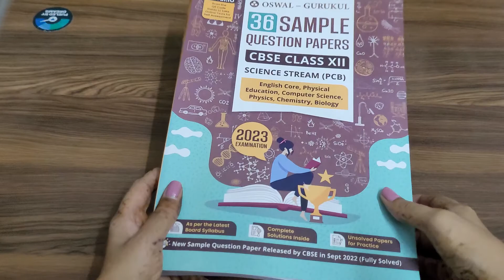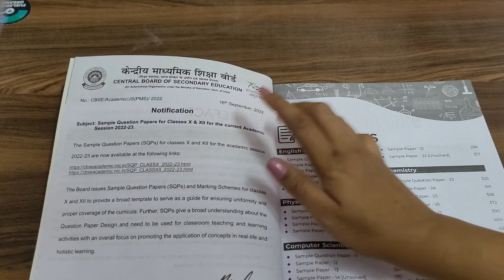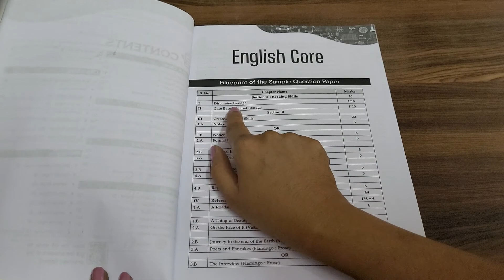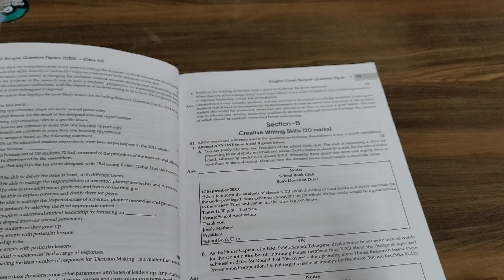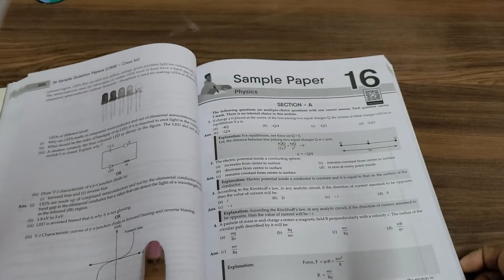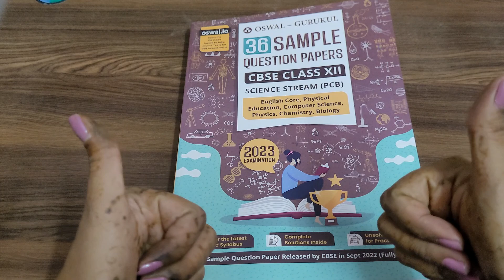Sample Papers for CBSE Class 12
Oswal - Gurukul 36 Sample Question Papers for CBSE Science Stream PCB Class 12 Exam 2023: Fully Solved SQP Pattern, Unsolved Papers (English Core, Physics, Chemistry, Biology, Physical Edu, Comp Sc.)
Product Description: Learn Effectively by Practicing with Oswal - Gurukul 36 Sample Question Papers for Science Stream PCB CBSE 12th Class Examination 2023. This Sample Practice book is completely based on Sample paper blueprint issued by CBSE in Sept 2022. Includes all science stream PCB subject papers such as English Core, Biology, Physics, Chemistry, Computer Science, and Physical Education.

How can you benefit from Oswal - Gurukul CBSE 36 PCB Sample Papers for 12th Class?
Our Sample Question Handbook Includes subject-wise question papers strictly based on the Latest New Specimen Question Paper Pattern released by the CBSE Board in Sept, 2022.
1. Strictly based on the Revised Syllabus released by CBSE
2. Entire 12th Science PCB Syllabus 6 Subjects Covered
3. 6 Fully Solved Questions based on New Specimen Question Paper Pattern by CBSE in Sept, 2022
4. Total 36 Sample Papers with 1 Unsolved Sample Paper Per Subject Provided
5. Well explained Expert Answers for Better Understanding
6. Focused on Topics most likely to be asked in Boards

Oswal - Gurukul 36 Sample Question Papers Science PCB Book for CBSE Class 12 comprises of numerous tips and tools to improve study techniques for board exam preparation. Students can create vision boards to establish study schedules, and maintain study logs to measure their progress. Our CBSE Solved Paper can also help in providing a comprehensive overview of important topics in each subject, making it easier for students to prepare for the exams.